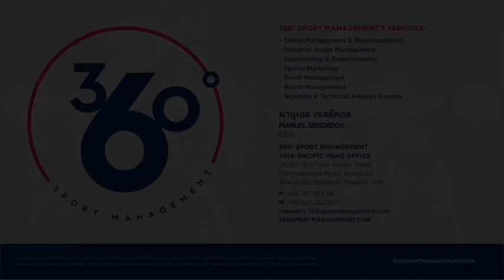Stephan Schrock Highlights 3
Video uploaded with permission from Stephan Schrock